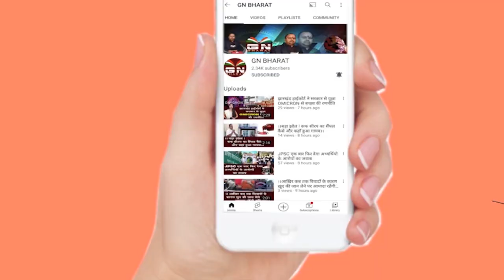कांके विस क्षेत्र से सीमा राय ने किया नामांकन, क्या है इनके चुनावी मुद्दे, जाने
कांके विस क्षेत्र से सीमा राय ने किया
नामांकन, क्या है इनके चुनावी मुद्दे, जाने